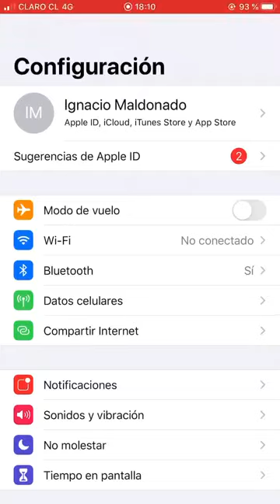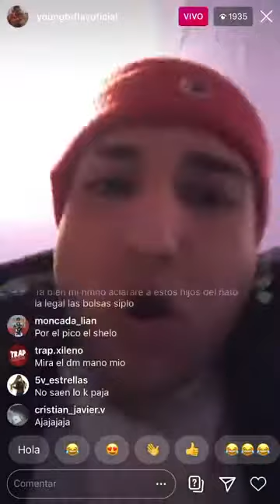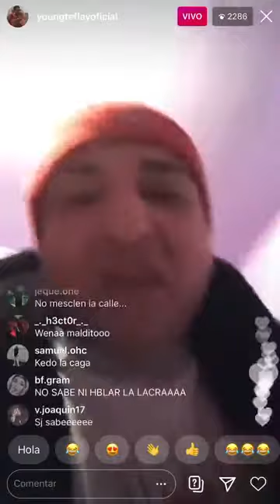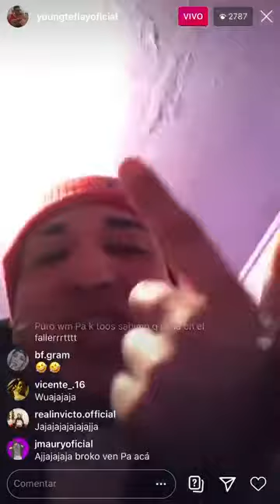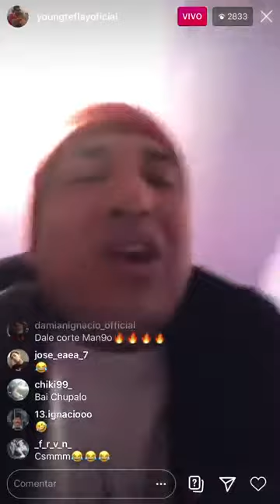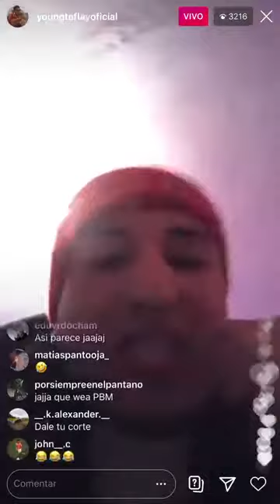Black roy 😈 le tira la pela a (SHELO SSC)